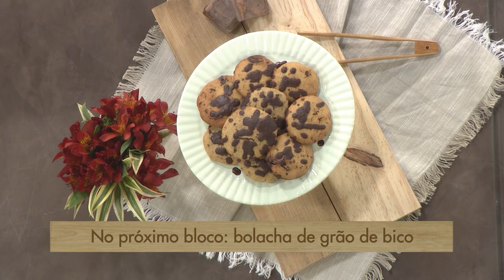Claramente: Benefícios de ter um pet na terceira idade (23/09/19)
No Claramente, Dr. Cesar Vasconcellos fala sobre os benefícios de ter um companheiro pet na terceira idade.